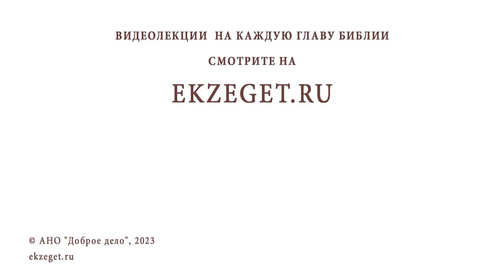ЧЕМ ОТЛИЧАЮТСЯ ПЕРВЫЕ ЛЮДИ В РАЮ И ИИСУС ХРИСТОС? Игумен Лука (Степанов)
Команда Экзегет.

В сегодняшнем видео на библейском портале Экзегет игумен Лука (Степанов) отвечает на вопрос: "Чем отличаются первые люди в раю и Иисус Христос? "

🔸  Объединяет одна человеческая природа
🔸  В Иисусе Христе сочетается  две природы Божественная и человеческая
🔸  Ада и Ева – творение Бога